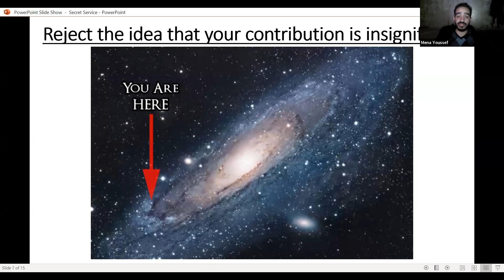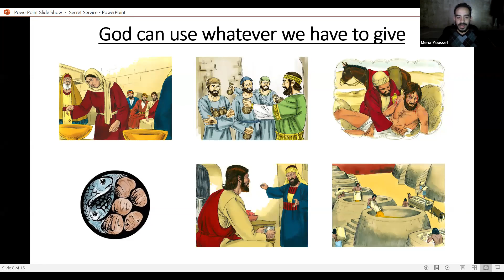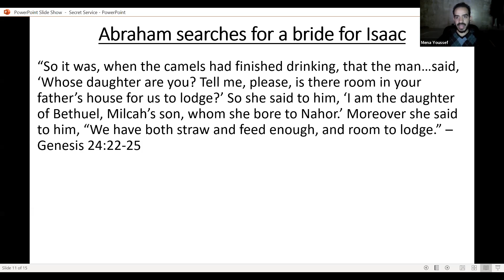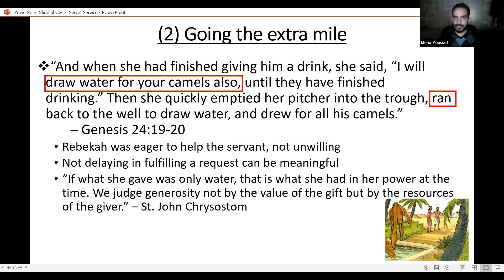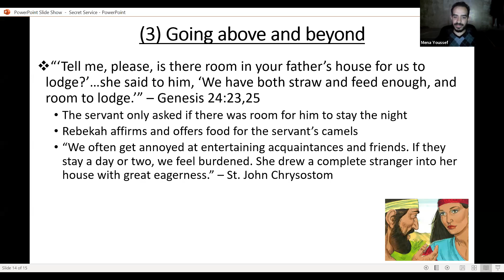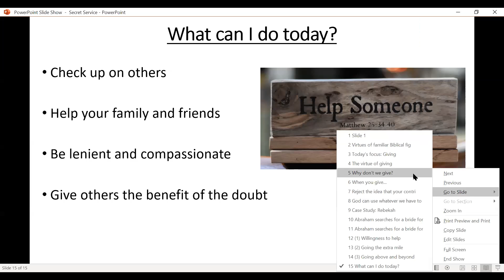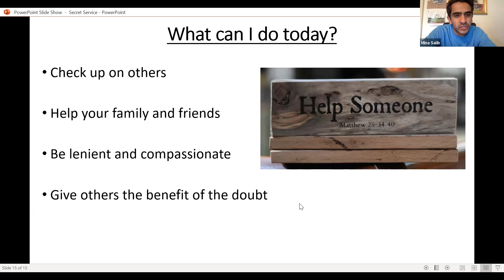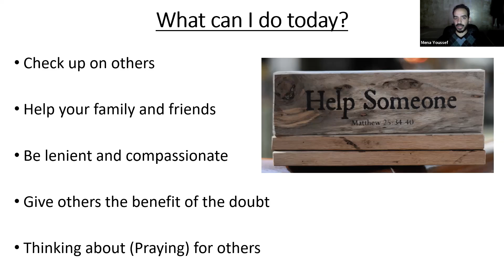Secret Service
Speaker: Mena Youssef
Topic: Secret Service
Meeting Date: May 3rd, 2020